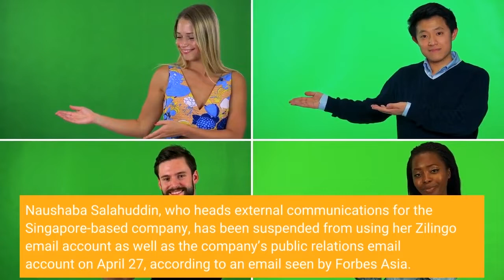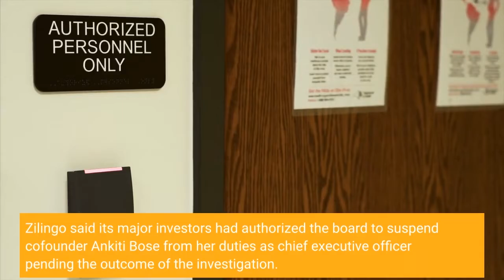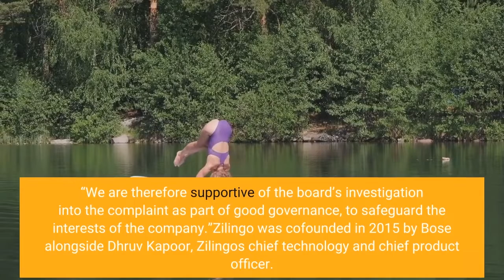Zilingo Sidelines Communications Director Amid Ongoing Internal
Zilingo—a high-profile fashion technology startup backed by Singaporean state-owned investor Temasek Holdings and Sequoia Capital India—has sidelined its communications director, adding to signs of an internal rift at the company amid an ongoing internal accounting probe. Naushaba Salahuddin, who heads external communications for the Singapore-based company, has been suspended from using her Zilingo email account as well as the company’s public relations email account on April 27, according to an email seen by Forbes Asia. Salahuddin—who was also said to have been barred from using Zilingo’s internal communications platform—was informed by the board that her emails to various third parties were detrimental to the best interests of the company, the message shows. Zilingo did not respond to a request for comment. The board’s latest action comes as Zilingo is expected this week to wrap up the ongoing internal accounting probe. A $200 million fundraising round managed by Goldman Sachs in February had sparked questions among investors as to how the startup books revenue from its clients. Zilingo said its major investors had authorized the board to suspend cofounder Ankiti Bose from her duties as chief executive officer pending the outcome of the investigation. “Any question of a change in management is speculative and premature at this stage,” the company’s statement said on April 20. Temasek—one of Zilingo’s biggest shareholders—had earlier expressed support for the investigation. “We expect our portfolio companies to abide by sound corporate governance and codes of conduct and ethics,” Temasek said in April. “We are therefore supportive of the board’s investigation into the complaint as part of good governance, to safeguard the interests of the company.”Zilingo was cofounded in 2015 by Bose alongside Dhruv Kapoor, Zilingo's chief technology and chief product officer. The pair were featured in the Forbes 30 Under 30 Asia list in 2018, almost a year prior to Zilingo raising $226 million from Sequoia Capital, Temasek, and Burda Principal that placed the company's valuation at $970 million. If the company succeeds to raise another $200 million this year, it would catapult the Zilingo’s valuation to over $1 billion, placing it among a distinguished group of Singaporean startups that gained unicorn status over the past year. The company has evolved over the years from a platform for businesses to a firm that sells products to consumers in Southeast Asia via a B2B marketplace that connects wholesale buyers with sellers around the world.